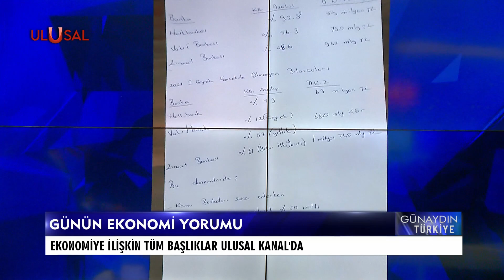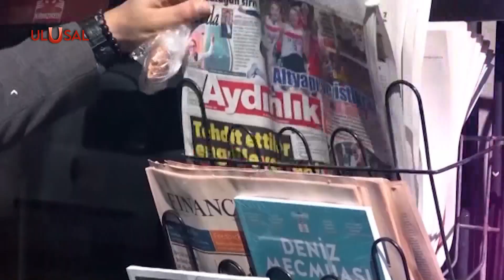Ekonomist Dr. Seyfi Akil değerlendirdi: Türkiye-BAE ilişkilerinin ekonomik boyutu